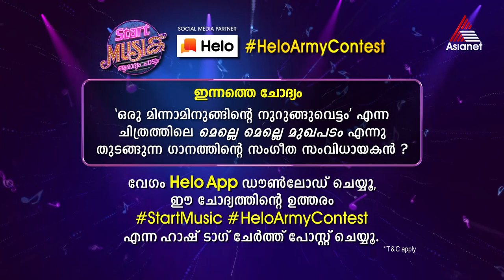സ്റ്റാർട്ട് മ്യൂസിക് ഹലോ ആർമി കോൺടസ്റ്റിലെ ഇന്നത്തെ ചോദ്യം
സ്റ്റാർട്ട് മ്യൂസിക് ഹലോ ആർമി കോൺടസ്റ്റിലെ ഇന്നത്തെ ചോദ്യം. ഹലോ ആപ്പിലൂടെ ഈ ചോദ്യത്തിന് ഉത്തരം നൽകൂ, സ്റ്റാർട്ട് മ്യുസിക് ഷൂട്ടിംഗ് നേരിൽ കാണുവാനുള്ള അവസരം നേടൂ. ഒപ്പം, കൈ നിറയെ സമ്മാനങ്ങളും.

ഇന്നത്തെ ചോദ്യം - ഒരു മിന്നാമിനുങ്ങിന്റെ നുറുങ്ങുവെട്ടം എന്ന ചിത്രത്തിലെ 'മെല്ലെ മെല്ലെ മുഖപടം' എന്ന് തുടങ്ങുന്ന ഗാനത്തിന്റെ സംഗീത സംവിധായകൻ ?

Question - 27/10/19